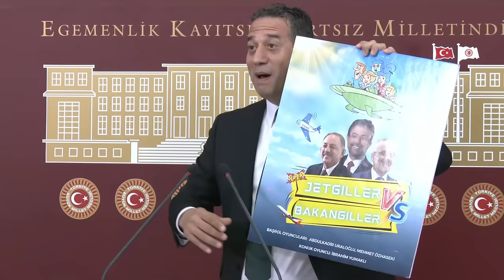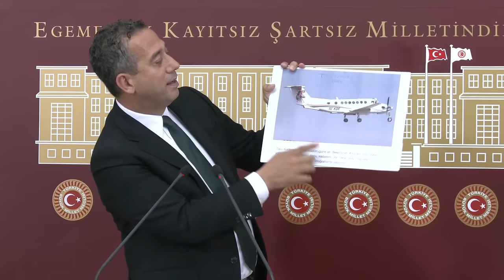ALİ MAHİR BAŞARIR BASIN TOPLANTISI 05/06/2024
Cumhuriyet Halk Partisi Grup Başkanvekili Ali Mahir Başarır TBMM'de basın toplantısı düzenledi.